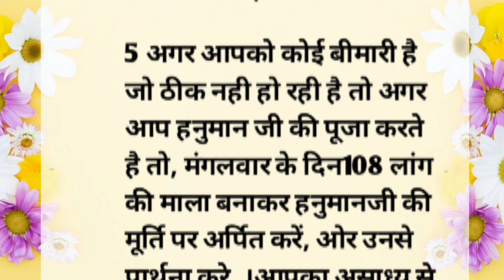लॉग के जबरदस्त टोटके, हर समस्या करेंगे दूर।।gharelu totke।।suvichar।।wastutips।।lessonable quetos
लॉग के जबरदस्त टोटके, हर समस्या करेंगे दूर।।gharelu totke।।suvichar।।wastutips।।lessonable quetos#achhevichar